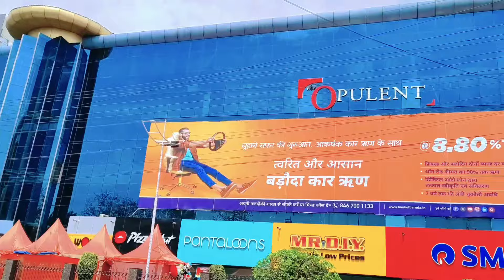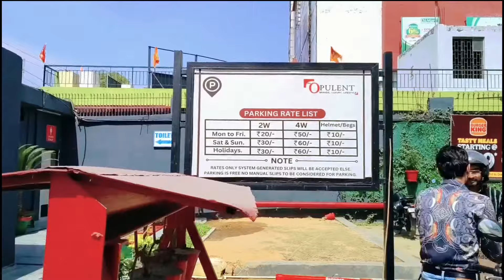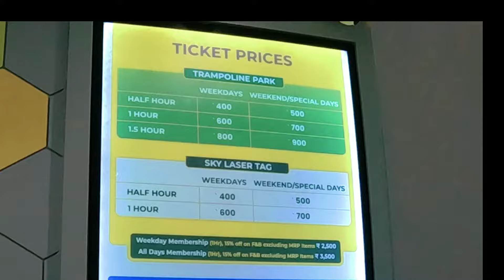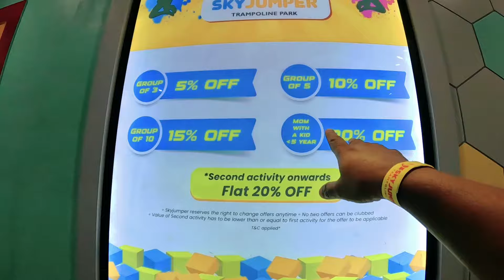Trampoline Park Ghaziabad | Skyjumper Trampoline Ghaziabad now open | opulent mall ghaziabad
Skyjumper Trampoline Park Ghaziabad | Trampoline Park Ghaziabad | Skyjumper Ghaziabad now open

Hi Guys

This video is about recently open new Trampoline Park which is Skyjumper Trampoline Park in Ghaziabad

must visit this place with your friends and kids. please watch the complete video and if you like the video do like, comment and share and don't forget to subscribe the channel.

thanks

tags used
skyjumper trampoline park ghaziabad
skyjumper ghaziabad
Trampoline park ghaziabad
Skyjumper noida, trampoline Park Noida, trampoline Park gurgaon, skyjumper gurgaon, trampoline Park, skyjumping in noida, trampoline Park Noida tickets,
Skyjumper Trampoline Park Noida
Skyjumper gobanana noida
Trampoline Park Modi mall
Modi mall trampoline Park
best trampoline Park in Noida